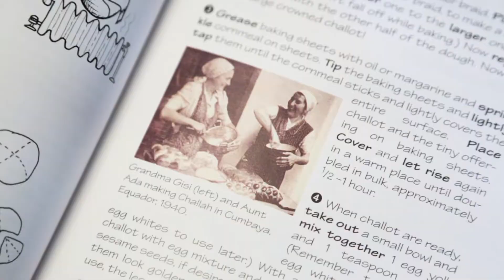Challah à la Lisa Rauchwerger